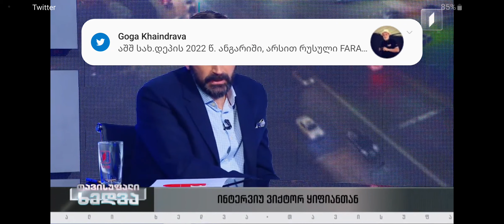ვიქტორ ყიფიანი სტუმრად პირველი არხის გადაცემაში "თავისუფალი ხედვა"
დაგვიმეგობრდით სოციალურ ქსელებში!